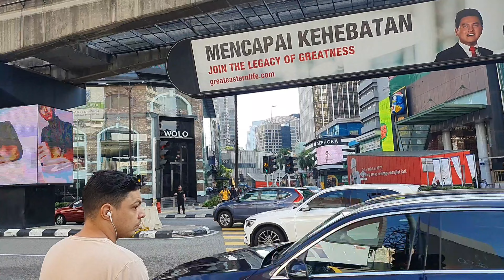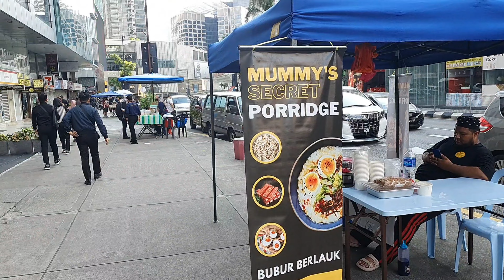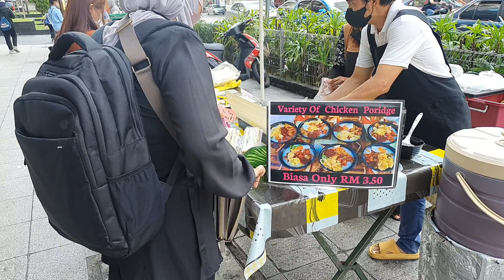Walking for searching malaysian street food for my breakfast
Wake up in the morning at Bukit Bintang, Kuala Lumpur and then walk on the street to find my breakfast. The atmosphere of Bukit Bintang in the morning is very different than in the night, there are no sparkling lights, street singers, food vendors, people who are not so crowd on the street and the atmosphere is calmer. I walked looking for authentic Malaysian food vendors selling on the side of the road. I found them in the area near the Pavilion mall. Enjoy the video. @denofwalkingaround1001